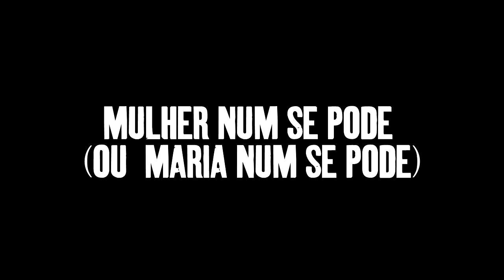LENDAS URBANAS DO PIAUÍ (LENDAS URBANAS BRASILEIRAS)